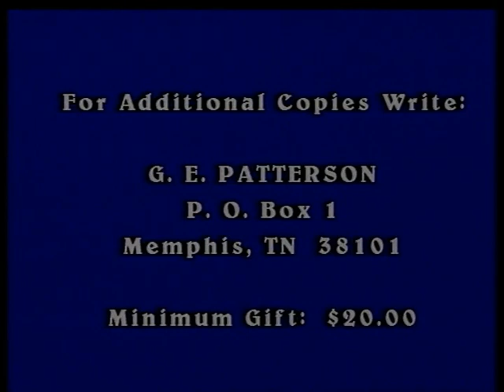"Dealing with Depression" Bishop G.E. Patterson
Be Blessed By This Powerful Message From The Late Great Bishop Ge Patterson.